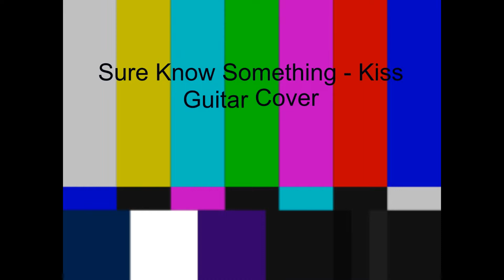Sure Know Something Guitar Cover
Otro video hecho con la GP200 de Valeton, no es un patch diseñado específicamente para la canción, utilicé el patch que uso regularmente como mi main crunch, clean y solo.